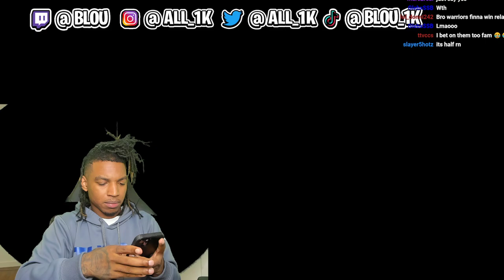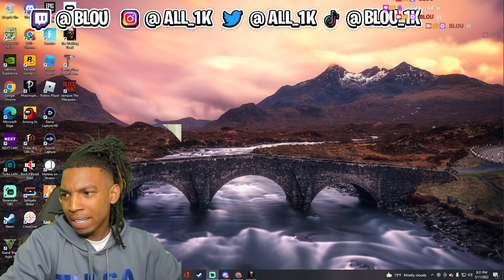BLOU PLAYS THE WALKING DEAD SEASON 1 #3